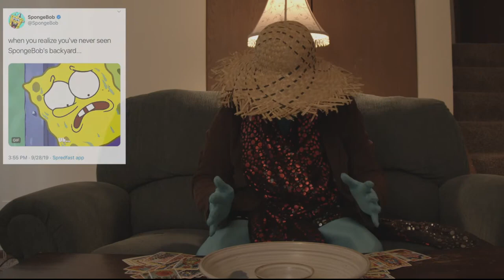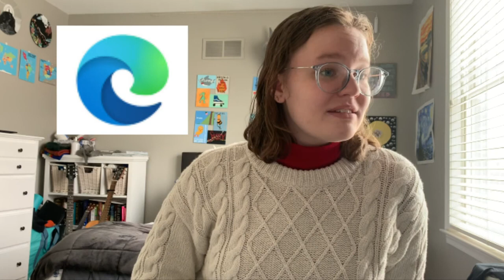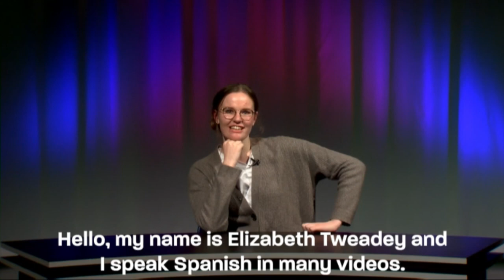The Beaumont Bulletin 2-20-2021